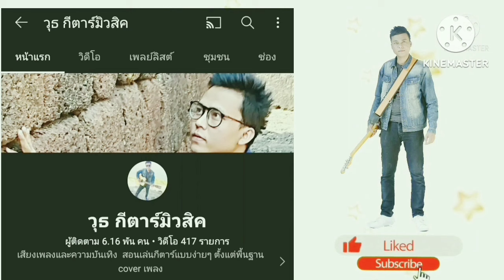อกข้างซ้าย - โมทีฟ (สอนเล่นกีตาร์ คอร์ดง่าย cover ตีคอร์ดง่ายๆ ทั้งเพลง)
ลิงค์คอร์ดเพลง อกข้างซ้าย